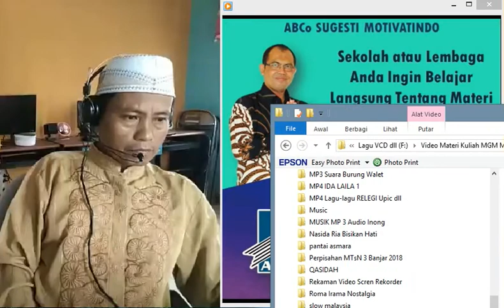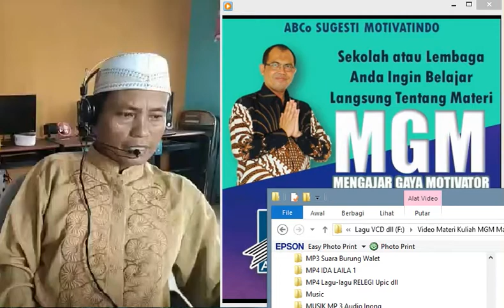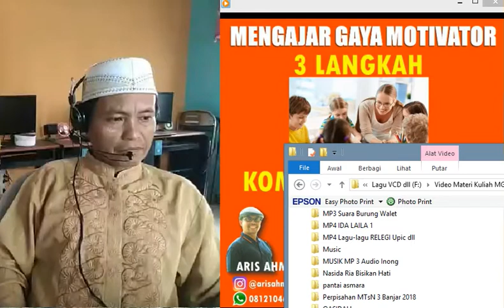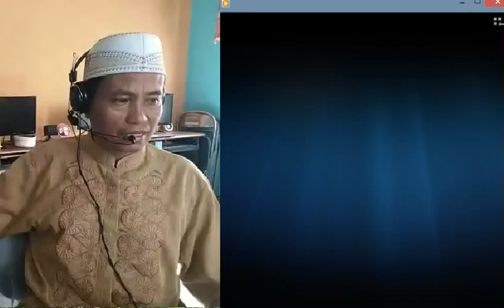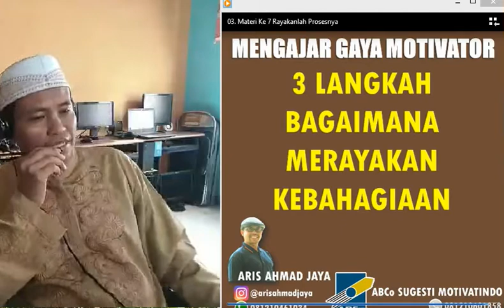Guru Adalah Konektor Hebat Untuk Anak Bangsa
Komunikasi Empati, Keterampilan Anda Mengerti Mereka Sebelum Dimengerti Mereka, Kekuatan Vocal Jelas Bulat Berjeda, Komunikasi Bahasa Tubuh, Komunikasi Cinta Seberapa Besar Keinginan Anda Untuk Berkomunikasi, Komunikasi Spiritual, Rayakanlah Prosesnya,
Hoby
Elektronika
Budadaya
apa peran guru hebat bagi warga
apa peran guru hebat bagi desa
bagaimana menjadi guru hebat
mengapa pekerjaan guru itu hebat dan sangat mulia
mengapa pekerjaan guru itu hebat dan mulia
mengapa pekerjaan guru itu hebat
bagaimana menjadi guru yang menyenangkan
Hoby
Elektronika
Budadaya